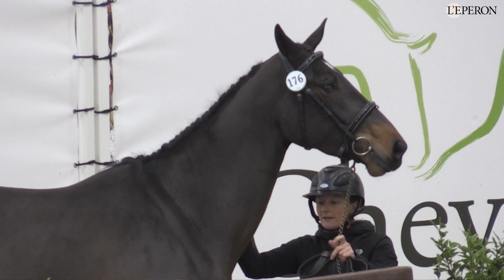En pratique avec Henry Brugier #4 | Valorisation et commerce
Pour la dernière vidéo de notre série En pratique sur l’élevage avec Henry Brugier (élevage d’Adriers et juge du stud-book Selle Français), l’éleveur nous dévoile ses préférences en matière de valorisation et de commercialisation des poulains qu’il fait naître. Il aborde également le sujet de la vente d’embryons, tendance qui a explosé ses dernières années, et des charges qui pèsent sur les éleveurs quant au prix que coûte l’élevage d’un poulain.